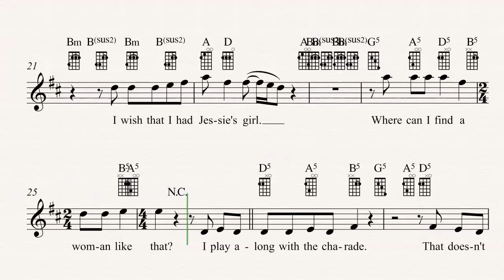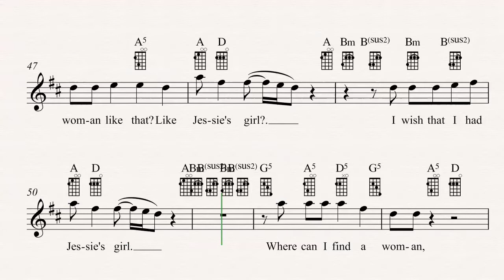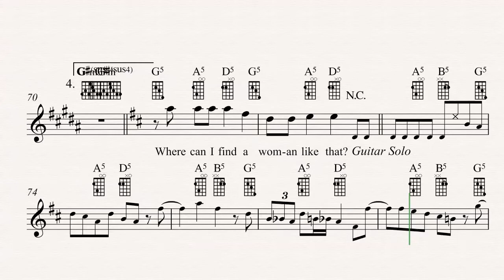Ukulele - Jessie's Girl - Rick Springfield Sheet Music, Chords, & Vocals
Ukulele sheet music, chords, and vocals for Jessie's Girl - Rick Springfield. Learn to play Jessie's Girl and play along!